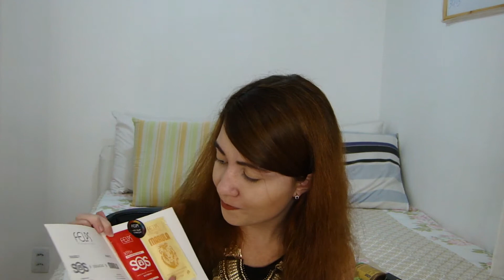RECEBIDOS GLAMOUR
O evento da GLAMOUR foi mara, agora vou mostrar os mimos que ganhamos.